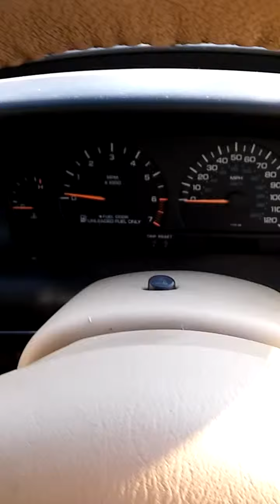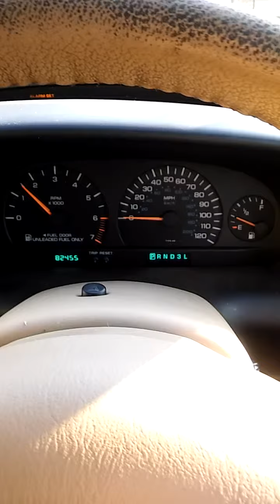Chrysler Grand Voyager 98, 3.3 benzyna.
Próba odpalenia po dłuższym postoju na mrozie. W końcu po zamknieciu i ponownym otwarciu z pilota zaczął chodzić już ok.